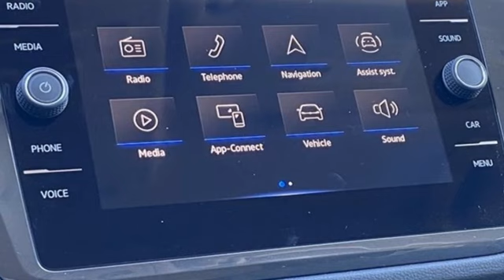New 2024 Volkswagen Tiguan Dallas TX Garland, TX V240135 - SOLD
Year: 2024
Make: Volkswagen
Model: Tiguan
Trim: 2.0T SE
Engine: 2.0L TSI DOHC
Transmission: 8-Speed Automatic with Tiptronic
Color: Gray
Stock #: V240135
VIN: 3VV3B7AX2RM001187

Address:
12635 Lyndon B Johnson Freeway